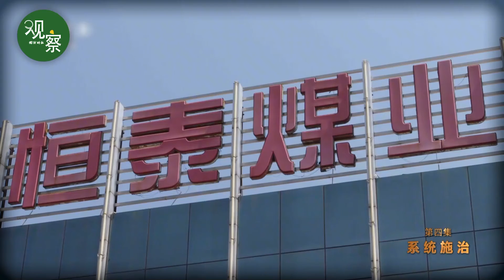【零容忍】“煤老虎”云光中前台办事，妻儿后台收钱，全家被“围猎”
内蒙古自治区是世界上最大的露天煤矿之乡，分布广、储量大、易开发。2002年到2012年，是我国煤炭行业快速发展的“黄金十年”，内蒙古自治区也由此迎来了经济迅速崛起的十年。但与此同时，在巨额利益驱使下，涉煤腐败也愈演愈烈……